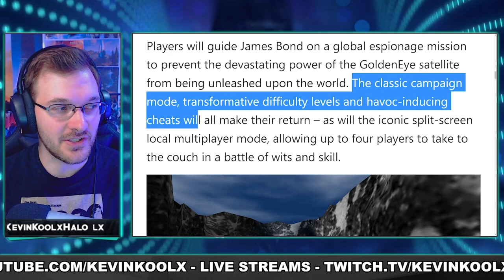Your Credit Card is the Cheat Code in Video Games Now!